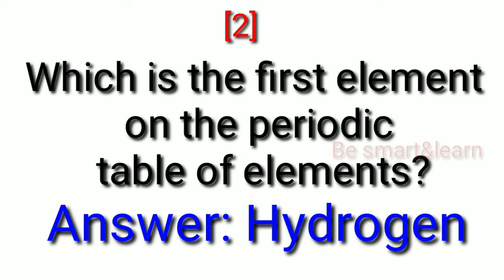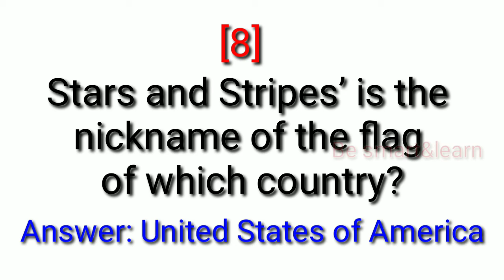General Knowledge for Childrens//Learning Channel// Sai Learning world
general knowledge

learning channel